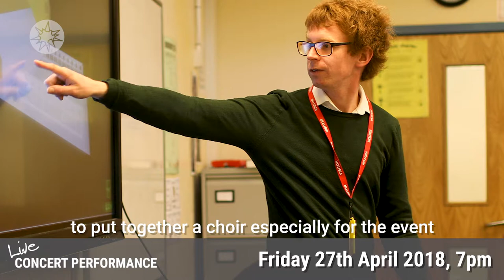Songs Of The Light is coming to St Edward's School!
On 27th April 2017, Songs Of The Light is going to be performed by Richard McLester & students from St Edward's Secondary School, Poole (Dorset) - all to raise money for the charity ChristianAid.

All money raised will go directly to ChristianAid.

We'd love to see you there! :)